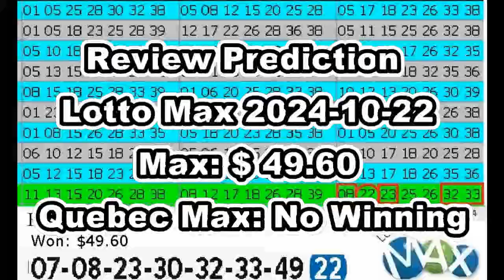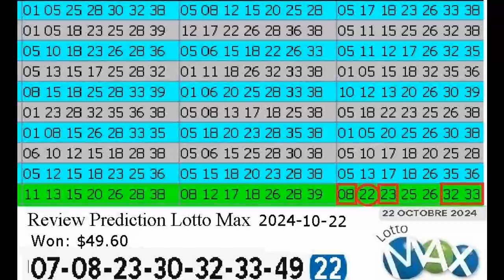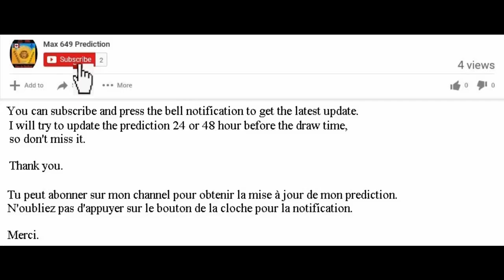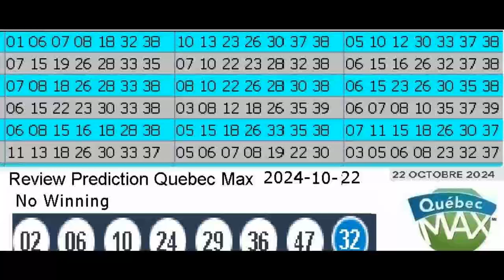Review Winning Prediction Lotto Max for 2024-10-22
Hello , Bonjour,